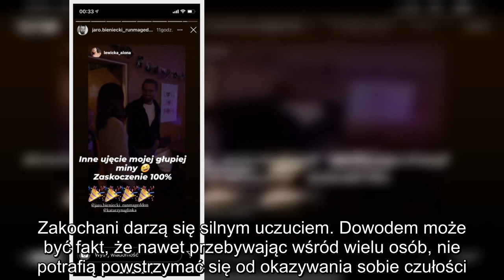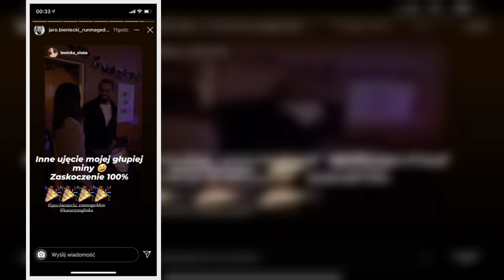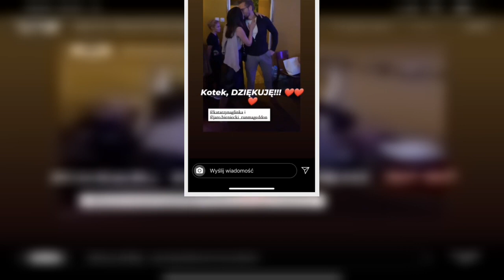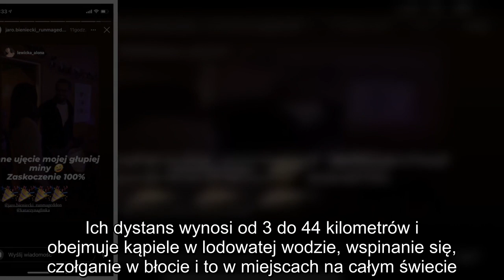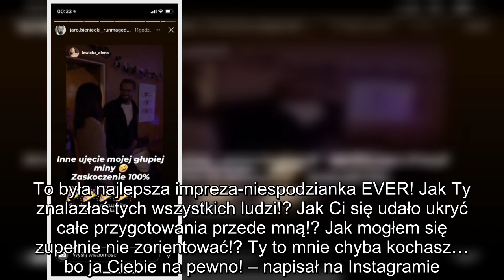Kasia Glinka wyprawiła urodziny partnerowi. Wszedł do pokoju i oniemiał z wrażenia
Katarzyna Glinka zorganizowała swojemu ukochanemu urodziny. Zrobiła mu nie lada niespodziankę. Takich atrakcji się nie spodziewał.

Katarzyna Glinka została mamą po raz drugi. Powitała na świecie synka, którego ojcem jest jej partner Jarosław Bieniecki. Zakochani darzą się silnym uczuciem. Dowodem może być fakt, że nawet przebywając wśród wielu osób, nie potrafią powstrzymać się od okazywania sobie czułości. Podczas urlopu nad polskim morzem nie brakowało między nimi romantycznych gestów:

Na plaży Kasia i jej narzeczony nie mogli się od siebie odkleić. Przytulali się, dotykali, nawet rozsiadając się na leżakach, trzymali się za ręce — podawał Super Express.

Glinka i Bieniecki są po zaręczynach, aktualnie budują nowy dom. Chociaż aktorka z reguły nie dzieli się prywatnymi sprawami w sieci, tym razem nie mogła się powstrzymać i zaprosiła internautów do swojego wymarzonego azylu. Pokazała zdjęcia z placu budowy, które podpisała:

Powieje prywatą, ale jestem tak szczęśliwa, że nie mogę się powstrzymać nasz dom już stoi !YEAH. Kochani każda sugestia, jak się wybudować i nie zwariować miłe widziana. ALEŻ TO CUDNE UCZUCIE.

Nowy dom będzie miejscem przytulnym nie tylko dla małżonków, ale też dla ich dzieci. Leo będzie miał swój pokój, podobnie jak pociechy z poprzednich związków Kasi i Jarosława. Na żywo donosił, że ukochani planują wyposażyć dom i ogród niemal idealnie. Podobno chcą, by właśnie tam odbył się ich ślub.

Katarzyna Glinka zorganizowała urodziny ukochanemu. Co za niespodzianka
Jarosław Bieniecki to prezes firmy, która organizuje Runmageddony, czyli najpopularniejsze biegi z przeszkodami w Polsce. Ich dystans wynosi od 3 do 44 kilometrów i obejmuje kąpiele w lodowatej wodzie, wspinanie się, czołganie w błocie i to w miejscach na całym świecie. To właśnie podczas jednego z takich biegów aktorka i on zakochali się w sobie.

Ich uczucie trwa w najlepsze, o czym może świadczyć fakt, że ukochana nie zapomina o ważnych dla Jarosława świętach. Właśnie jej parter obchodził urodziny. Glinka postanowiła go zaskoczyć. Zrobiła mu przyjęcie niespodziankę, na które zaprosiła przyjaciół. Gdy Bieniecki wszedł do pokoju, ujrzał piękny tort oraz najbliższych. Wprost oniemiał z wrażenia.

To była najlepsza impreza-niespodzianka EVER! Jak Ty znalazłaś tych wszystkich ludzi!? Jak Ci się udało ukryć całe przygotowania przede mną!? Jak mogłem się zupełnie nie zorientować!? Ty to mnie chyba kochasz… bo ja Ciebie na pewno! – napisał na Instagramie.